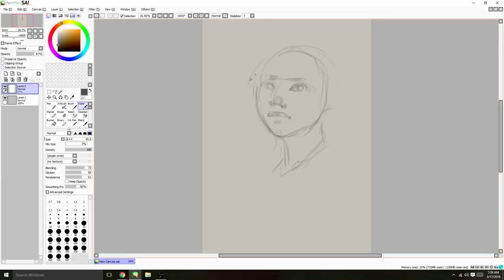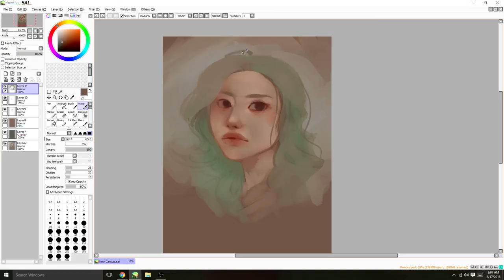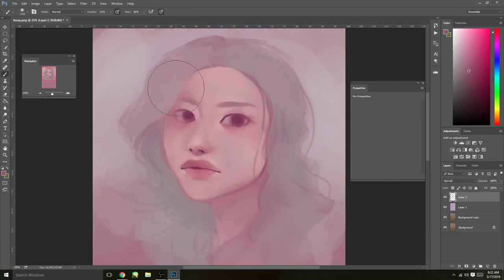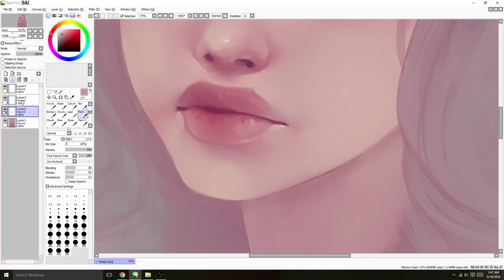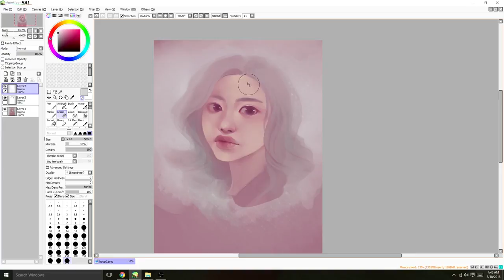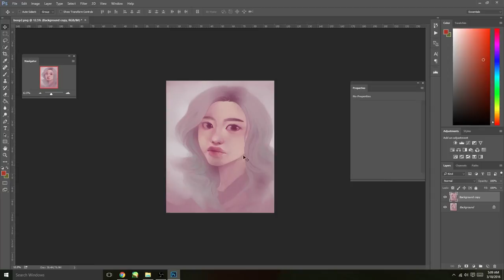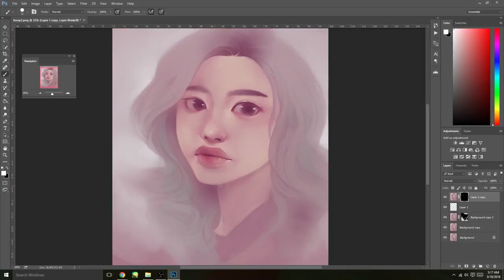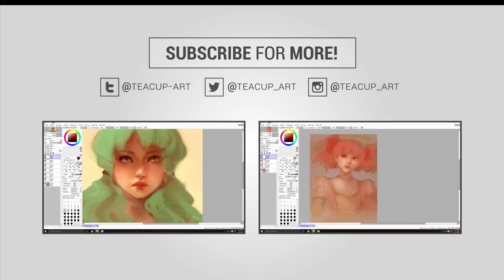How to Paint Everyday || Tea Talks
The first in my Tea Talks series, voiceover speedpaints where I talk about all things art.

Program: Paint Tool Sai and Photoshop CC

(^^Your support helps me to keep creating these videos!^^)